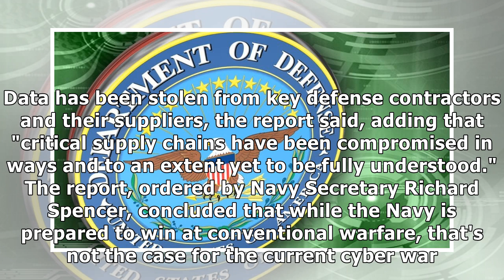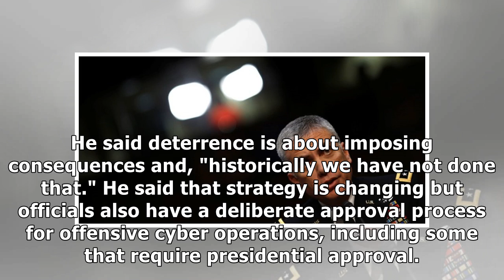The US is ready to use more aggressive cyber operations to strike back at enemies